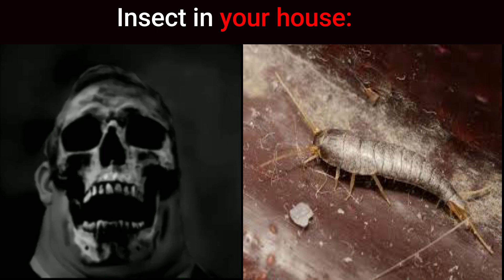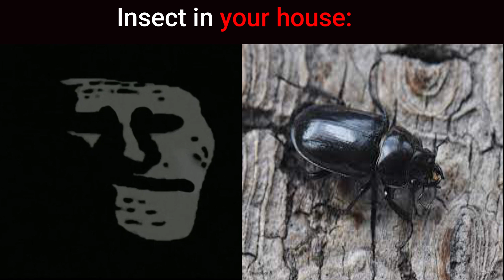Mr Incredible Becoming Uncanny meme (Insect in your house)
Mr  Incredible Becoming Uncanny ( Insect in your house )
Mr incredible: